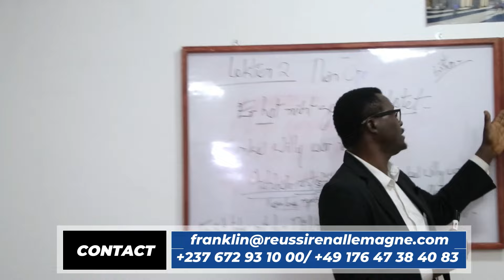🛑Urgent: L' Allemagne ouvre ses portes à 250 000 Africains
Dans cette nouvelle vidéo, je partage avec toi l'ouverture des portes de l'Allemagne à 250 000 Africains.

👇 CADEAUX OFFERTS👇
🎁 Réussir son investissement immobilier en Allemagne

👇 COACHING GÉNÉRAL AVEC FRANKLIN👇
lien de réservation:

👇 APPARTEMENT CHIC À DOUALA👇
Pour réserver un séjour dans ce magnifique appartement à Douala: